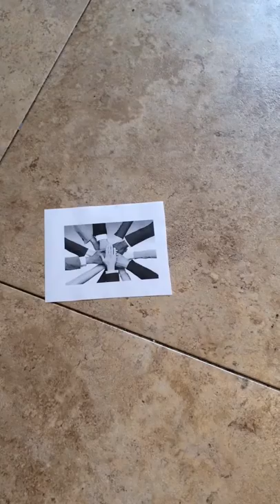team sky walker- episode 3&4